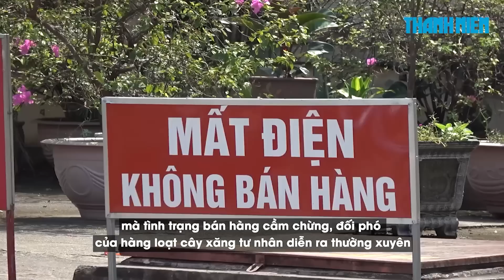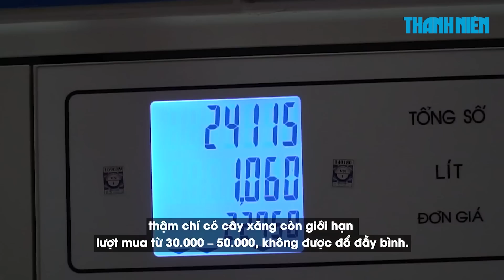Trải nghiệm một lần đổ xăng khốn khổ ở Hà Nội những ngày 'khát xăng'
Tình trạng người dân đứng xếp hàng dài, chờ cả tiếng để đổ xăng là nỗi khổ không của riêng ai khi đi đổ xăng những ngày này ở Hà Nội.

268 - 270 Nguyễn Đình Chiểu, Phường Võ Thị Sáu, Q.3, TP HCM